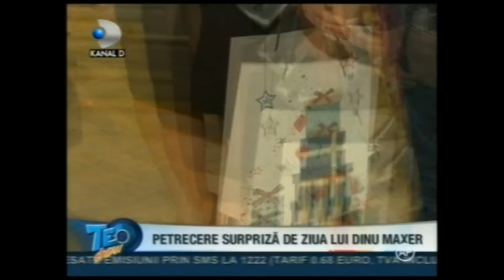Petrecere surpriza de ziua lui Dinu Maxer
La TEO SHOW (KanalD) cel mai tare montaj al petrecerii surpriza de ziua lui Dinu Maxer de la restaurantul MESSA alaturi de familie si prieteni, dar si parteneri: Castel Events, Kungfu King, Cofetaria Claus, Trattoria di Bugsy, DEVIN, Agendele Letts, Loree Parfums, Vox Dental Care, Fitclass, Trends by Adina Buzatu.